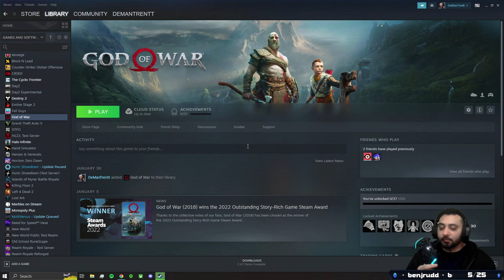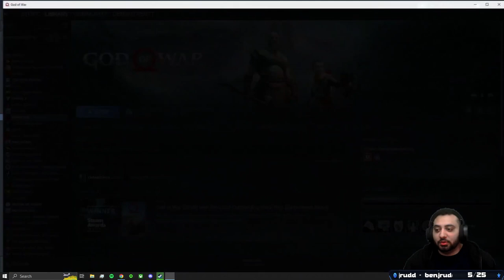Let's Add The Death Counter | God Of War (Part 1) PC Playthrough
My God of War Playthrough Part 1.

Here To Bring You The Best of Vibes. I Play A Range of Different Games, Sometimes Do Vlogs and other sorts of content.
All video's you see on my channel are Edited by myself..